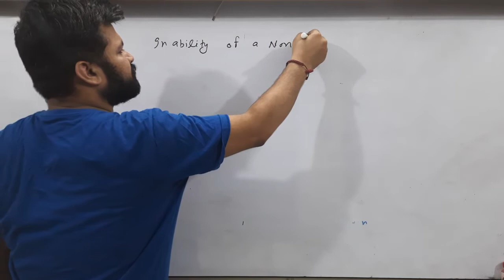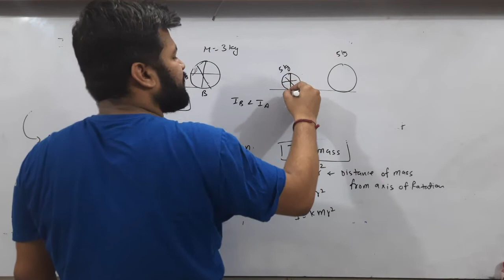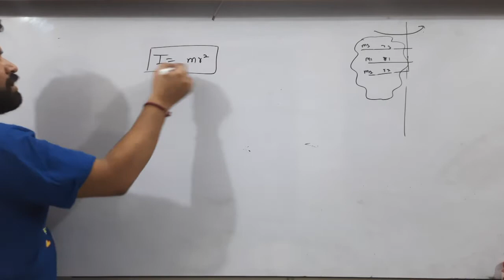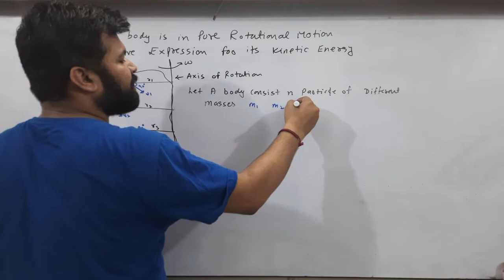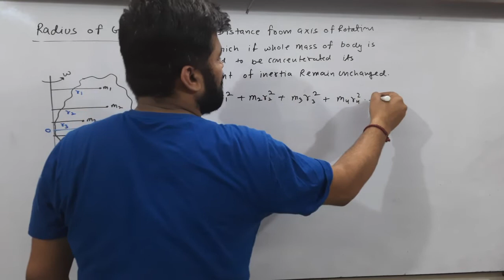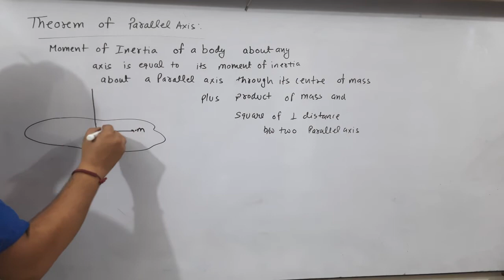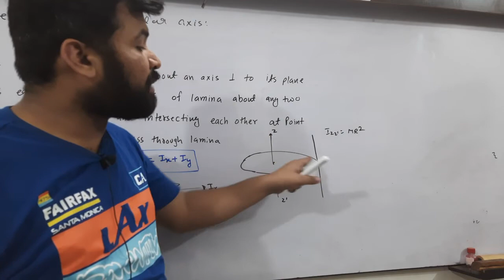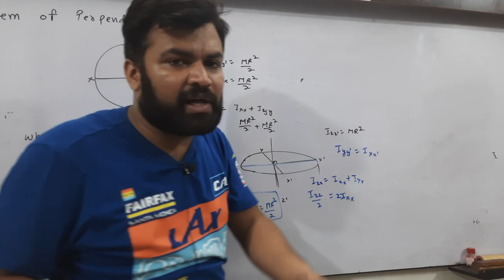XI-7.7| Moment of Inertia| Parallel & Perpendicular Axis Theorem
hello Students in this lecture i have taught you
Rotational Kinetic Energy